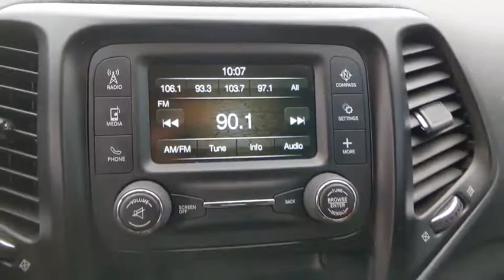2014 Jeep Cherokee Denton, Dallas, Fort Worth, Grapevine, Lewisville, Frisco, TX DW1170A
Billet Silver Metallic Clearcoat Used 2014 Jeep Cherokee available in Denton, Texas at Gunn Nissan Denton. Servicing the Dallas, Fort Worth, Grapevine, Lewisville, Frisco, TX area.

**LOW PRICE!!**, POWER WINDOWS AND LOCKS, POWER SEAT, ALLOY WHEELS, CLEAN CARFAX, LOCAL TRADE, Cherokee Sport, 4D Sport Utility, 2.4L I4 MultiAir, 9-Speed 948TE Automatic, FWD, Billet Silver Metallic Clearcoat, Black w/Leather Trimmed Bucket Seats or Premium Leather Trimmed Bucket Seats.Stop by Gunn Nissan of Denton and check out this 2014 Jeep Cherokee Sport!! Gunn Automotive has been serving Texas in automotive sales since 1955! Come and see why we have one of the best reputations in the Nation! Gunn Nissan of Denton - Real. Simple.Priced below KBB Fair Purchase Price!22/31 City/Highway MPGOdometer is 8185 miles below market average!Awards:* 2014 KBB.com 10 Best SUVs Under $25,000 Reviews:* If you want Jeep off-road capabilities in your small SUV and are willing to sacrifice a little room to get them, the Cherokee is for you. Source: KBB.com* Smooth and refined V6 engine; pleasant ride; spacious passenger quarters; availability of high-end tech features; Trailhawk offers unique off-road capability for the segment. Source: Edmunds* It is time you were re-introduced to the Jeep Cherokee. For 2014, this famed icon has been re-engineered from the ground up, with improved sophistication, styling and technology. The body of the Cherokee has been re-sculpted, resulting in a cutting edge appearance that is aerodynamic as well. It features aggressively angled LED headlights, and a newly re-shaped rear tailgate with stunning curves. In the front, even the signature Jeep 7-slotted Grille has been give a modern refined look, but is still instantly recognizable. Standard on all models, is the impressive 2.4-Liter MultiAir2 Tigershark I4 engine with 184 Horsepower, and a 9-Speed Automatic Transmission. The Trailhawk model gives you the 9-Speed Transmission with Jeep Active Drive II, an Off-Road Suspension, and Hill Descent Control. Need extra power? No problem. All models, with the exception of the Sport, give you the option of going with the available 3.2-Liter Pentastar V6, with 271 hp. The Cherokee is available in both Front-Wheel Drive and Four-Wheel Drive Models, with seven trims between them. The interior is stylish and high-end, but with an attitude. It has hand-sculpted angles, incredible technology, materials that are high quality, and more than anything else...comfort. Experience the feel of the bucket seats that are designed to make all your drives relaxing. Jeep also made sure that's its high-tech features like the various Uconnect systems were not only powerful, but easy to use as well. Plus, check out the hidden storage under floorboard in the back cargo area, or in the secret bin within the available fold-flat front passenger seat. Jeep has considered your safety as well with 4-wheel Anti-Lock brakes, Traction Control, and Electronic Roll Mitigation on all models. Plus, Blind Spot and Cross Path Detection, Parallel and Perpendicular Park Assist, Forward Collision Warning with Crash Mitigation, and LaneSense Lane Departure Warning are all available options on the Limited and Trailhawk trims. Source: The Manufacturer Summary
QUICK ORDER PACKAGE 24A  -inc: Engine: 2.4L I4 MultiAir  Transmission: 9-Speed 948TE Automatic,BILLET SILVER METALLIC CLEARCOAT,TRANSMISSION: 9-SPEED 948TE AUTOMATIC  (STD),BLACK/ICELAND GRAY  CLOTH LOW-BACK BUCKET SEATS,ENGINE: 2.4L I4 MULTIAIR  -inc: Tigershark (STD),PARKVIEW REAR BACK-UP CAMERA,WHEELS: 17 X 7 FULL FACE STEEL  (STD),Front Wheel Drive,Power Steering,ABS,4-Wheel Disc Brakes,Brake Assist,Steel Wheels,Tires - Front All-Season,Tires - Rear All-Season,Power Mirror(s),Rear Defrost,Intermittent Wipers,Variable Speed Intermittent Wipers,Rear Spoiler,Power Door Locks,Daytime Running Lights,AM/FM Stereo,MP3 Player,Bluetooth Connection,Auxiliary Audio Input,Pass-Through Rear Seat,Rear Bench Seat,Adjustable Steering Wheel,Trip Computer,Power Windows,Keyless Entry,Power Door Locks,Cruise Control,A/C,Woodgrain Interior Trim,Cloth Seats,Bucket Seats,Driver Vanity Mirror,Passenger Vanity Mirror,Driver Illuminated Vanity Mirror,Passenger Illuminated Visor Mirror,Floor Mats,Power Windows,Power Door Locks,Trip Computer,Engine Immobilizer,Traction Control,Stability Control,Traction Control,Front Side Air Bag,Tire Pressure Monitor,Driver Air Bag,Passenger Air Bag,Front Head Air Bag,Rear Head Air Bag,Passenger Air Bag Sensor,Front Side Air Bag,Rear Side Air Bag,Knee Air Bag,Child Safety Locks